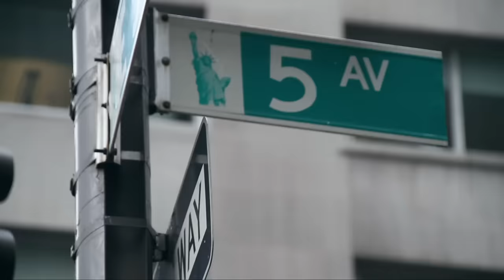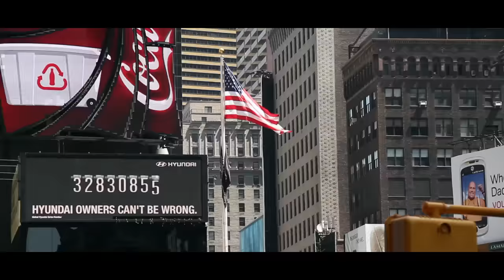PH Electro - Englishman In New York (Official Video)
After several highly recommended remixes for Mondotek („Alive“ went to the No. 1 spot in France!), RIO, The Real Booty Babes etc., Paul Hutsch aka PH Electro delivered his first solo-single „San Francisco“ in late 2009. It became one of the biggest hits of that year and performed massively in the clubs and sales charts (Top 15 in France). „Englishman In New York“ is the highly anticipated follow-up, packed together with a whole bunch of great mixes and a massive hype in front. This first coverversion of the Sting-classic combines Paul’s sensational voice with his banging electro- sounds to a stunning primetime player with sing-a-long-guarantee.
 Remxies by: PH Electro himself, Picco & DJs From Mars